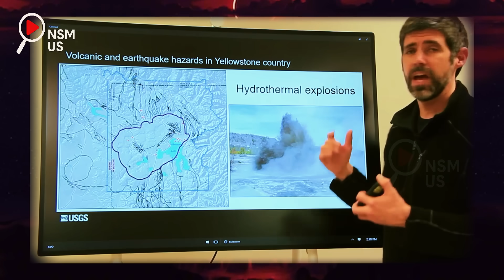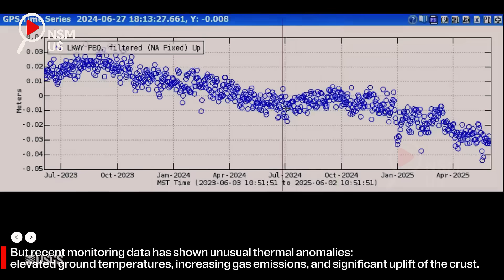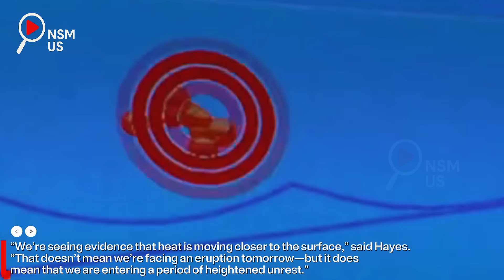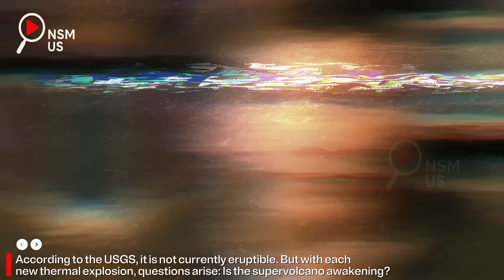Huge Eruption In Yellowstone! Horrific Moment 2nd Hydrothermal Explodes! Science Scramble for Aswer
SCIENCE NEWS SPECIAL: Yellowstone Awakens Again – Shocking New Eruption at Biscuit Basin Raises Supervolcano Alarms

Yellowstone National Park, June 2025 – A Year After the Blast

It has been almost a year since a massive thermal explosion violently tore through Yellowstone’s Norris Geyser Basin, leaving a crater the size of a city bus and throwing boiling mud and rock into the sky. That explosion stunned scientists and tourists alike, and in its aftermath, geologists warned the world: the sleeping giant beneath Yellowstone was stirring.